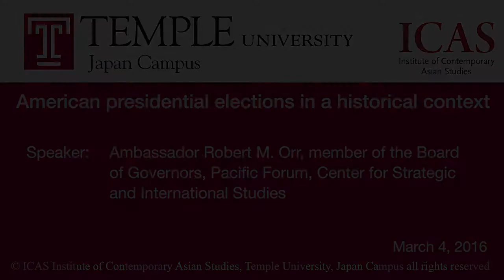Public Lecture Video (3. 4. 2016): American Presidential Elections in a Historical Context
Ambassador Robert M. Orr: American Presidential Elections in a Historical Context